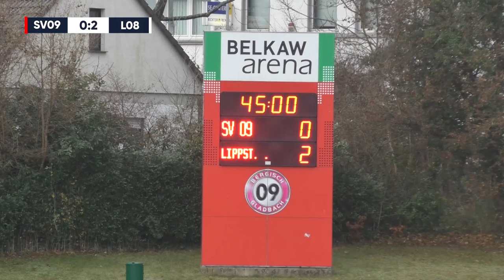Kaiserliche Gäste im Abstiegskrimi | SV Bergisch Gladbach - SV Lippstadt 08 (Regionalliga West)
20. Spieltag (12.12.20)

Aufstellung SV Bergisch Gladbach 09:
71 Peter Stürmer, 4 Andy Habl, 6 Cenk Durgun,  9 Serhat Koruk, 15 David Mamutovic, 17 Recep Kartal, 18 Deniz Dogan,  20 Claudio Heider, 21 Milo Mc Cormick, 24 Sebastian Hirsch, 25 Tom Wüstenberg

Einwechselspieler:
1 Dennis Lohmann, 7 Daniel Isken, 8 Matona-Glody Ngyombo, 13 Meguru Odagaki, 14 Oktay Dal 19 Stefano Fragapane, 23 Jens Bauer

Trainer: Helge Hohl

Aufstellung SV Lippstadt 08:
1 Christopher Balkenhoff, 5 Janik Steringer, 6 Kai-Bastian Evers, 7 Kevin Hoffmeier, 8 Valentin Henneke, 10 Lucas Arenz, 15 Simon Schubert, 19 Cinar Sansar, 23 Finn Heiserholt,  28 Gerrit Kaiser, 31 Jan Lukas Liehr

Einwechselspieler:
12 Luis Guido Ackermann, 17 Dardan Karimani, 22 Johannes Zottl, 24 Florent Berisha, 26 Mustafa Dogan, 30 Andre Schneider, 39 Justus Meier

Trainer: Felix Bechtold

Produktion: Frederick Sehner
Kommentar: Jan Ole Behrens